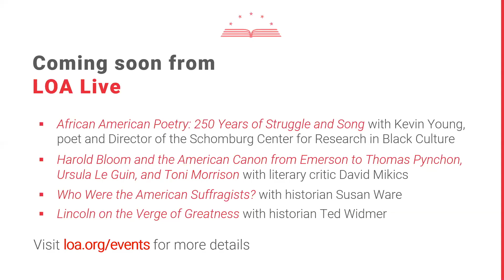Andrew J. Bacevich and Sean Wilentz: What Is American Conservatism?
Andrew J. Bacevich, editor of the Library of America anthology "American Conservatism: Reclaiming an Intellectual Tradition," and Pulitzer Prize–winning historian Sean Wilentz debate the past, present, and future of an often misunderstood tradition of American political thought. Library of American President and Publisher Max Rudin moderates the Zoom conversation. (1 hr., 1 min.)

Purchase the Library of America title "American Conservatism," edited by Andrew J. Bacevich: